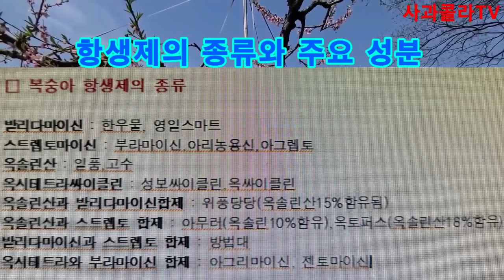복숭아 4월 하순이 중요하다. 안개처럼 몰려오는 저것은. 과원은 지금 전쟁중, 핵심을 말하다 !